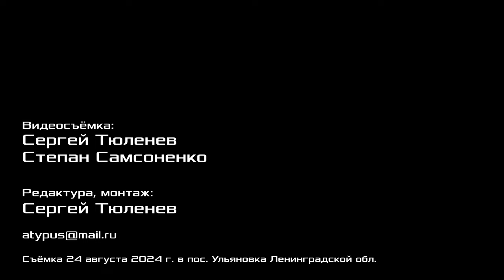Программа действий профсоюзов: опыт и задачи рабочего движения. Научная конференция. 24.08.2024.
«Программа действий профсоюзов: опыт и задачи рабочего движения». Научно-практическая конференция.
Пос. Ульяновка Ленинградской области. 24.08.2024.
00:00:00 - конференцию открывает председатель оргкомитета В. И. Галко.
00:05:58 - Ксения Фёдоровна Алёшина, кандидат геолого-минералогических наук, член Рабочей партии России, Москва.
00:17:06 - Екатерина Сергеевна Волкова, преподаватель политической экономии, г. Москва.
00:22:47 - Борис Николаевич Гавшин, кандидат экономических наук, исполнительный директор Фонда Рабочей Академии, член Рабочей партии России, Ленинград.
00:37:46 - Виктор Иванович Галко, председатель оргкомитета конференции, кандидат экономических наук, член Рабочей партии России, председатель Фонда Рабочей Академии, Ленинград.
00:51:25 - Александр Сергеевич Казённов, доктор философских наук, профессор, преподаватель Красного университета, член Рабочей партии России, Ленинград.
01:07:02 - Григорий Александрович Кузьмин, слушатель II отделения Красного университета, член Рабочей партии России, Ленинград.
01:17:48 - Вячеслав Михайлович Лазарев, электромонтёр, член комитета ленинградской организации Рабочей партии России, Ленинград.
01:29:25 - Владимир Алексеевич Мальцев, механик размольного оборудования, член комитета ленинградской организации Рабочей партии России, Ленинград.
01:40:06 - Константин Константинович Шабусов, консультант Фонда Рабочей Академии, член Рабочей партии России, Ленинград.
01:45:09 - заключительное слово председателя оргкомитета конференции В. И. Галко.